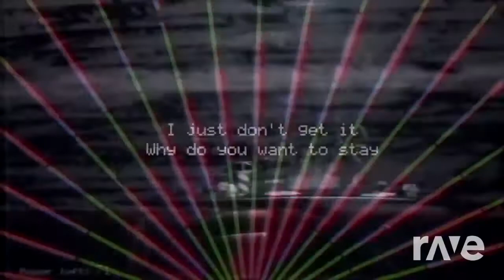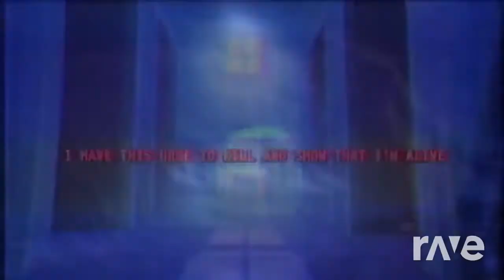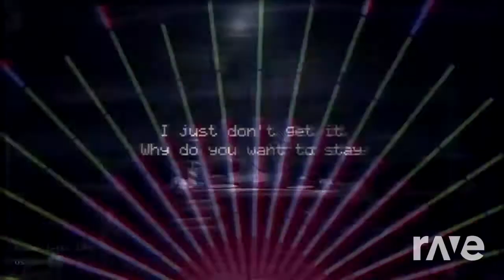I Got No Time X Five Nights At Freddy's 1 Song X Rainbow Mashup